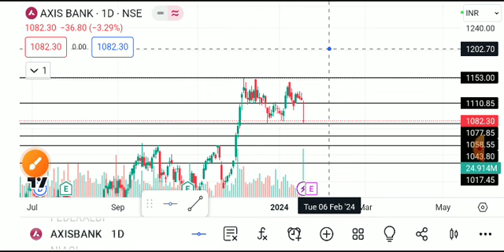axis bank share latest news, axis bank share analysis, axis bank share target